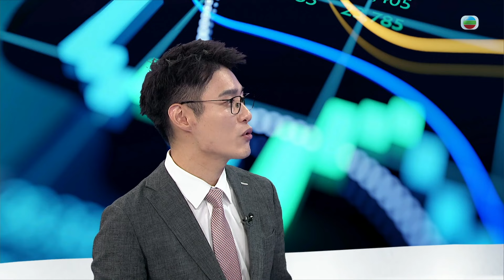TVB財經演義｜「 跨境支付業務的錢途 」連連數字首席財務官魏萍｜(繁／簡字幕)｜無綫新聞 ｜TVB News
財經演義－「 跨境支付業務的錢途 」連連數字首席財務官魏萍 ( 繁／簡字幕 )

內地企業要做海外生意，需要解決收錢、俾錢同匯兌等支付問題，今集我們請來連連數字，首席財務官魏萍，講下集團服務近500萬間企業的經驗，以及跨境支付行業有幾賺錢。